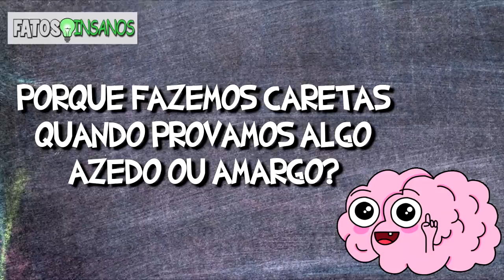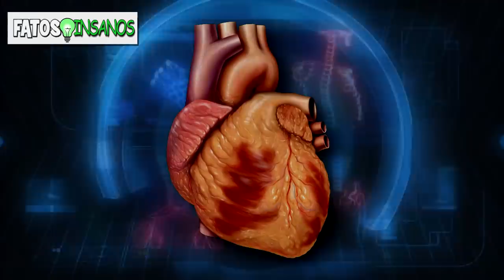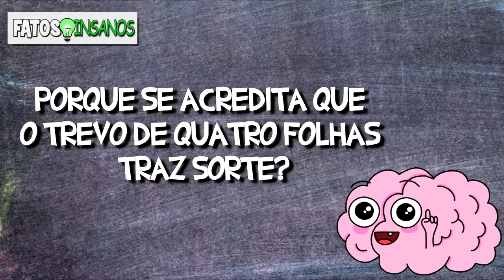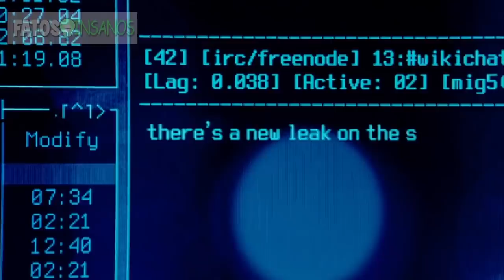10 RESPOSTAS A PERGUNTAS QUE SEMPRE FAZEMOS - Parte 5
Agora você pode conferir: 10 RESPOSTAS A PERGUNTAS QUE SEMPRE FAZEMOS - Parte 5